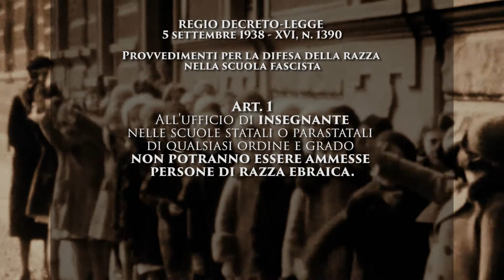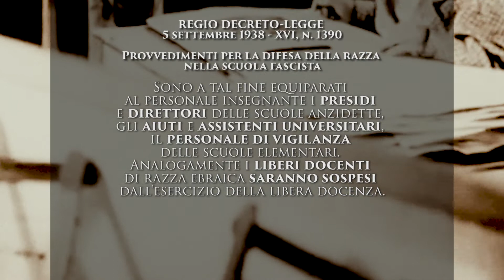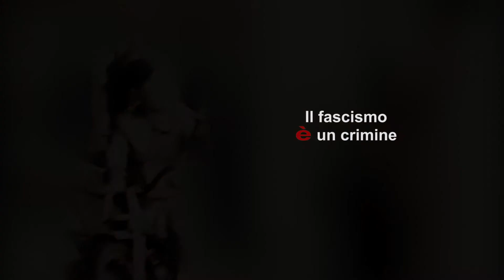LEGGI RAZZIALI 1. La scuola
I 'Provvedimenti per la difesa della razza nella scuola fascista', emanati il 5 settembre 1938, sono il primo provvedimento della politica razziale italiana.